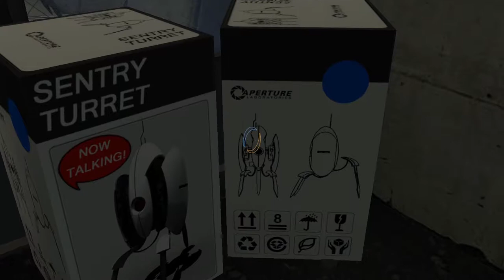Messing with Aegis's Turrets. Portal Stories: Mel Episode 19